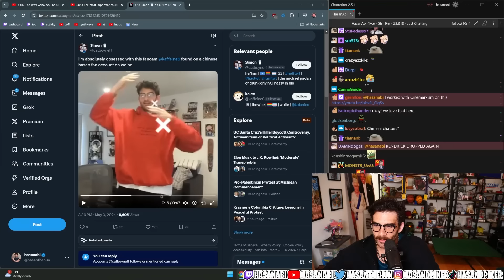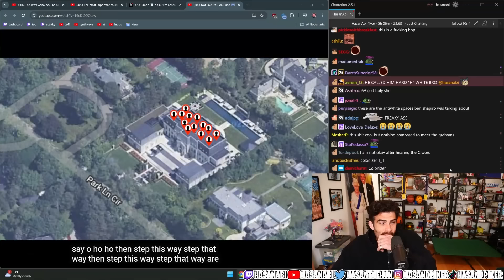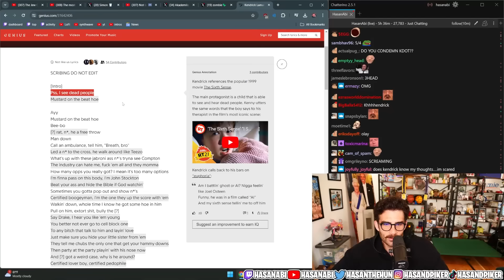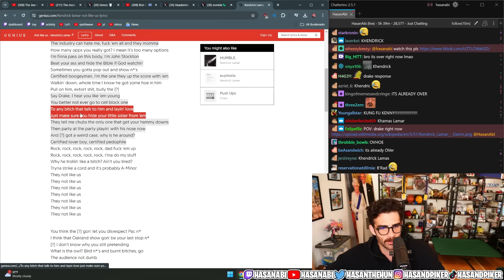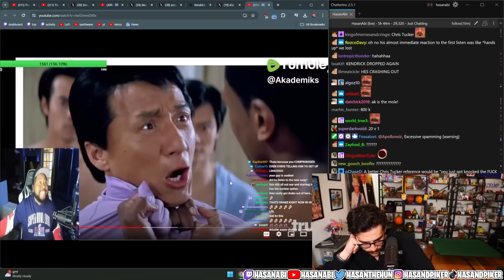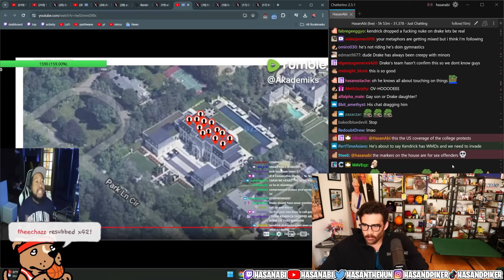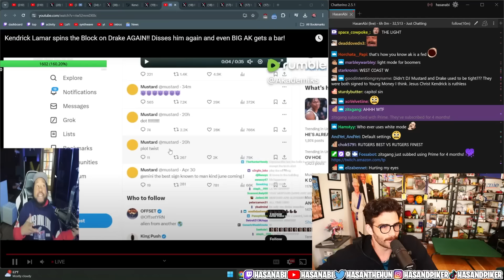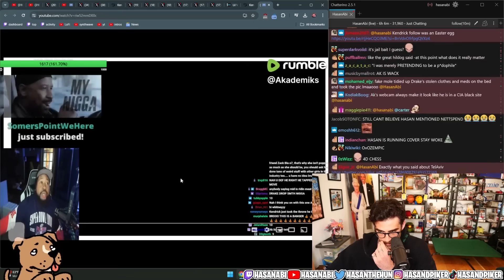Kendrick Lamar Has Done It AGAIN ( Not Like Us) | Hasanabi reacts